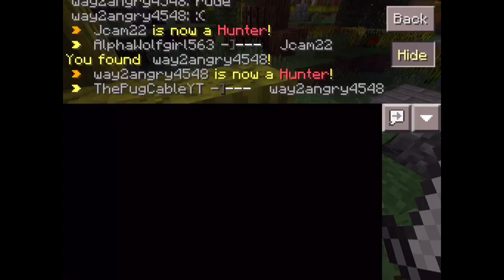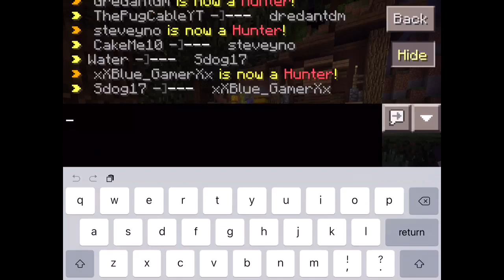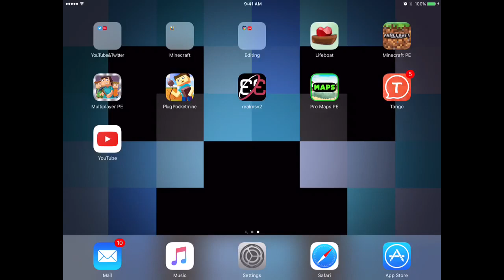Block hunt and TNT run EP1 minecraft pocket edition(MCPE)